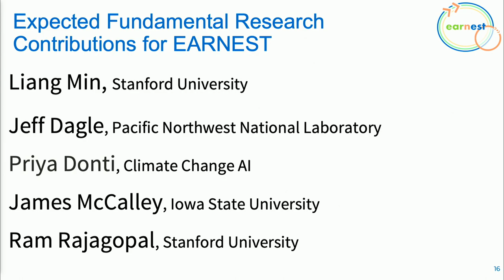DOE EARNEST University Consortium Kickoff - Expected Fundamental Research Contributions from EARNEST